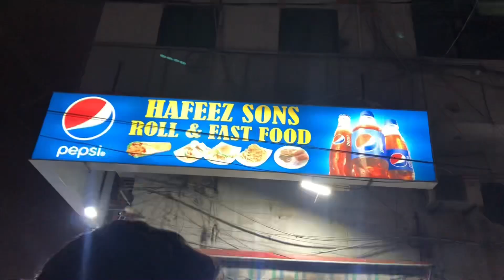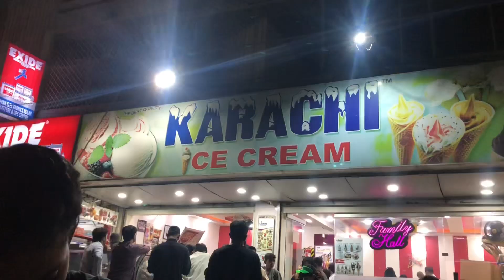Burger kesa tha?|| Bahadurabad ka famous burger 😍 |Pakistan independence day 2023| vlog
76th independence day
pakistan 76th celebration
14 august independence day pakistan
14 august celebration
14 august celebrate 2023
Pakistan independence day 2023
pakistan independence day celebrations 2023
14 august celebrations 2023
Art council festival
14 august pakistan
77th independence days
pakistan independence day
pakistan independence day celebrations bahria town
bahria town celebration
14 august celebrating bahria town
happy pakistan independence day
pakistan independence day
independence day of pakistan